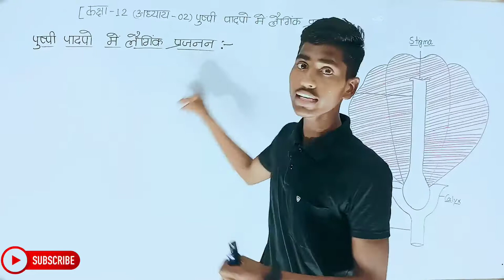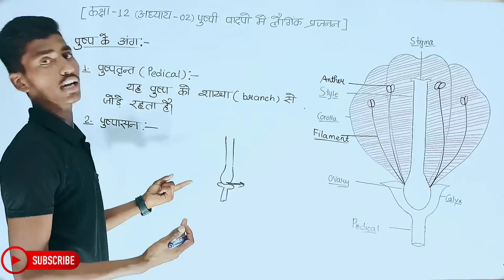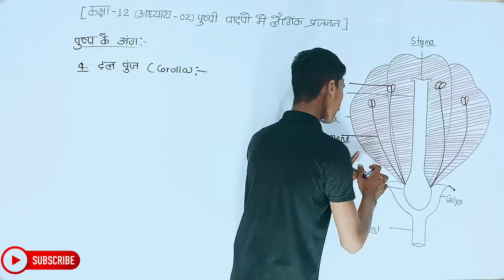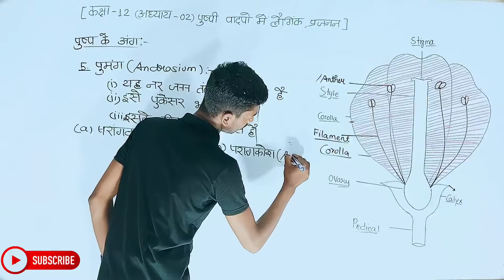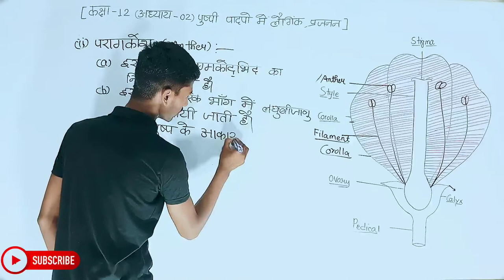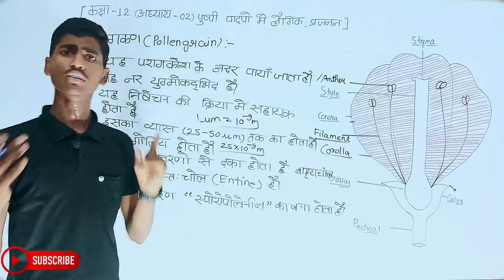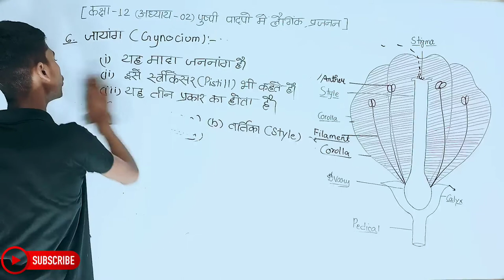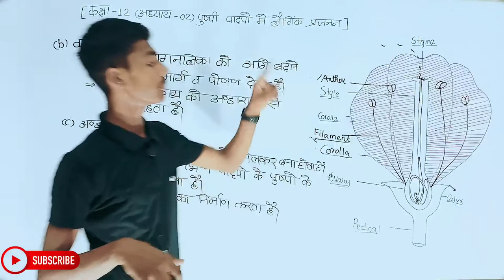Biology Class 12th Chapter 2 | Hindi Medium | जीवों में जनन | जीव विज्ञान 12th | BiologyWallahSachin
Biology
Class 12
Lesson 2
Lecture Class 12 Biology